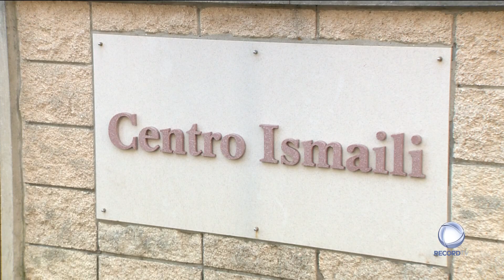Crime passional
O homicida do Centro Ismaili teria uma obsessão amorosa pela vítima mais nova. As dezenas de testemunhos recolhidos pela Polícia Judiciária têm ajudado as autoridades a delinear a investigação.